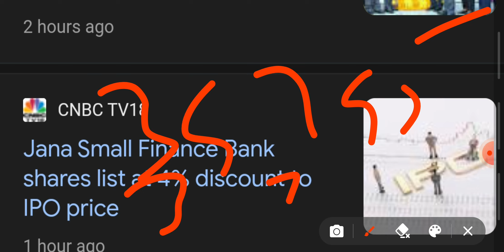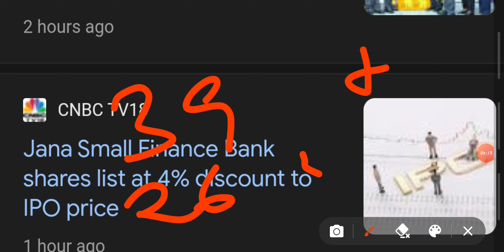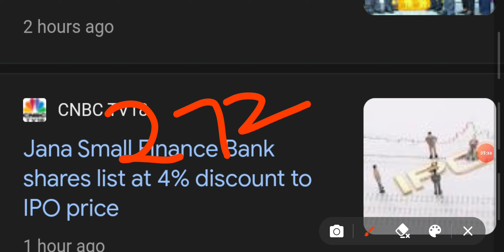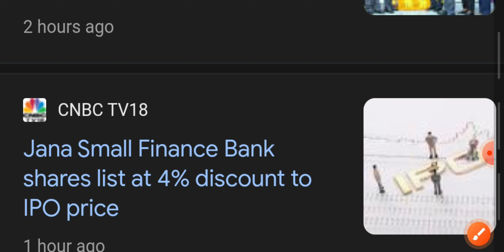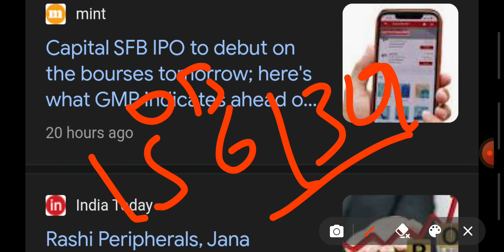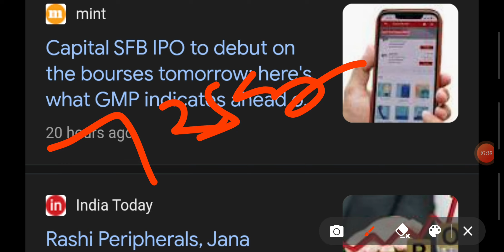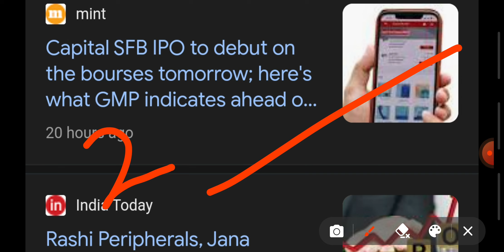IPO LISTING|JANA SFB IPO|CAPITAL SFB IPO||DISCOUNTED LISTING|NSE,BSE,SME|DETAILS ANALYSIS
Investment
invest
financial free
ai stocks
it stocks
sugar sector
indices
nse
bse
nifty
banknifty
sensex
global market
portfolio
multibagger stocks
multibagger share
penny stocks
penny shares
midcap stocks
midcap shares
smallcap stocks
smallcap shares
breakout news
stocks
shares
results
shaandar stocks
stocks analysis
multibagger stocks news
portfolio
portfolio news